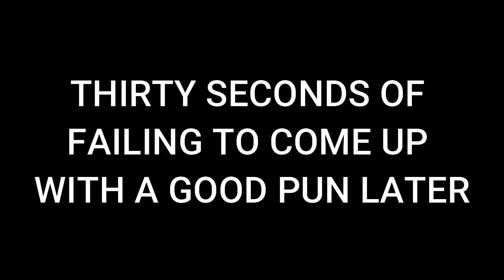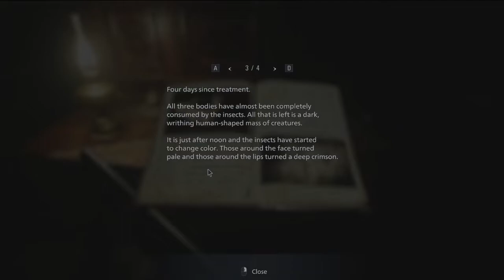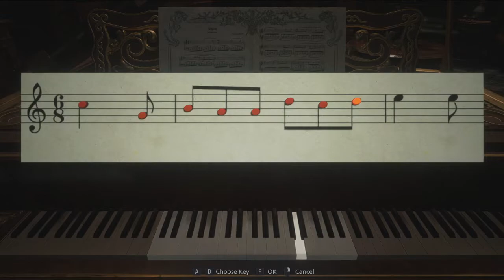Let's Stream Resident Evil Village, Part 5 - I Just Couldn't Handle It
With the daughters' weakness exposed, Ethan alternates between being chased by and chasing down his gracious hosts.  Lady Dimitrescu herself proves a slightly bigger problem, and if you're groaning at that pun, maybe brace yourself before about the eight minute mark.  Consider yourself warned; what happens there *broke* me.